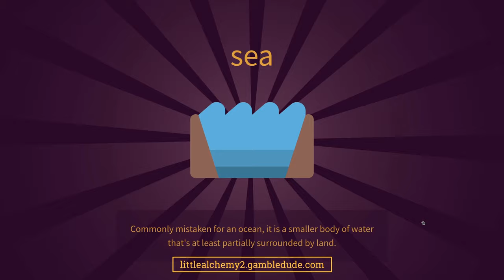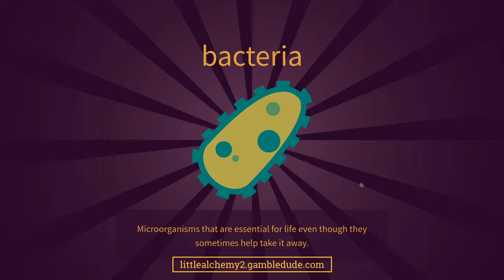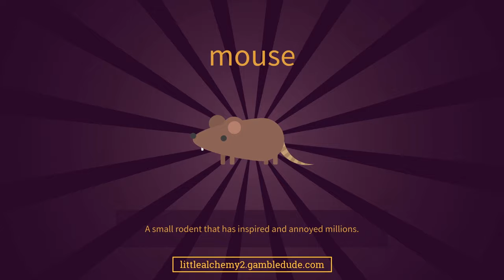How to make MOUSE in Little Alchemy 2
Wanna know how to make mouse in Little Alchemy 2? In this video, I'm going to show you the easiest way from scratch!